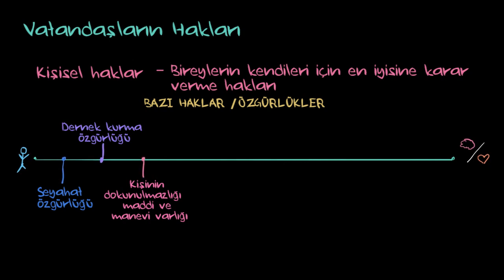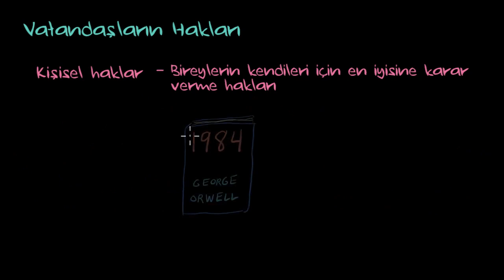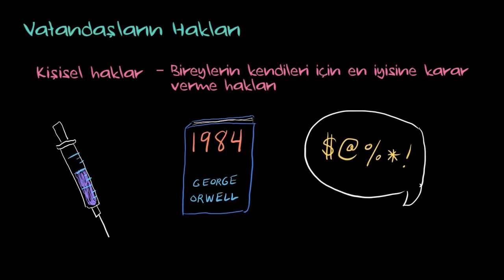Kişisel Haklar (Sosyoloji)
50 dilde 120 milyon öğrencinin faydalandığı, dünyanın en büyük ücretsiz öğrenme platformu Khan Academy’de, matematikten sanat tarihine, ekonomiden fen bilimlerine, basit toplamadan diferansiyel denklemlere, ilkokul seviyesinden üniversite seviyesine her yaş için binlerce ders videosu, konu anlatımı, soru çözümü, interaktif alıştırma ve daha fazlasına tamamen ücretsiz ve reklamsız olarak ulaşabilirsiniz.